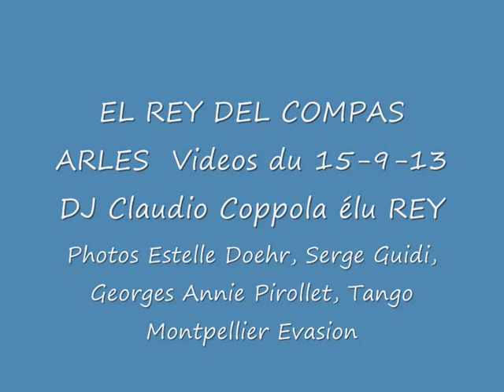Evènement de Tango à Arles avec El 13 les 13, 14 et 15 Septembre 2013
Un évènement de Tango original dans la nef gothique de l'église des Frères-Prêcheurs d'Arles organisée par l'équipe de EL 13 et collaborateurs.
Un mélange de générations et de style de danse, beaucoup de danseurs de la nouvelle génération...  une relève prometteuse...
Ont participé des danseurs venus en grande partie de France ainsi que 30% de danseurs venus essentiellement d'Espagne, Italie et Russie...